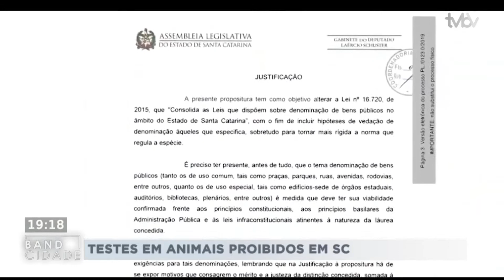Band Cidade (14/09/2020) Bloco 3